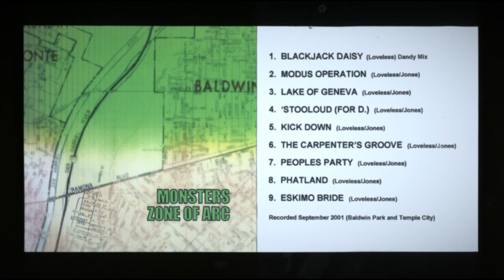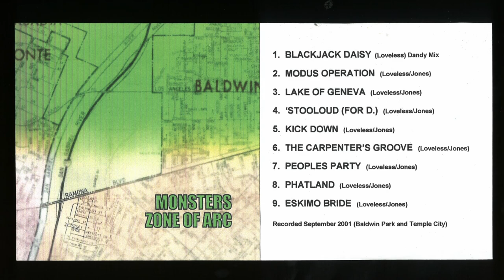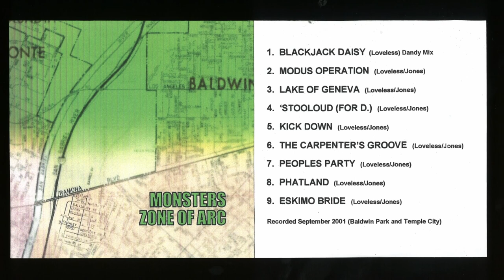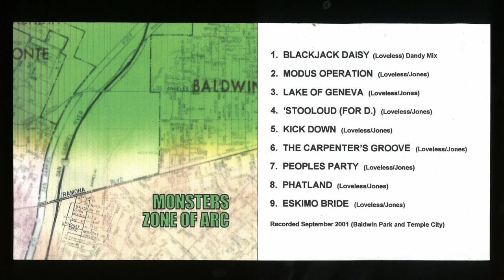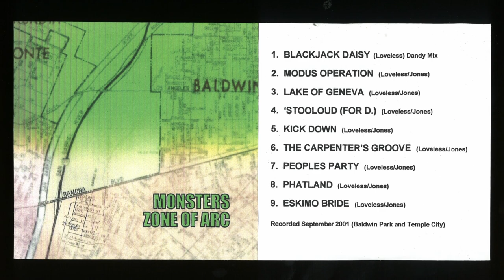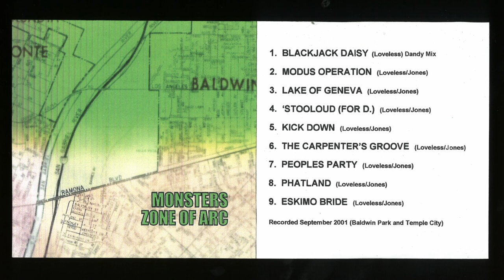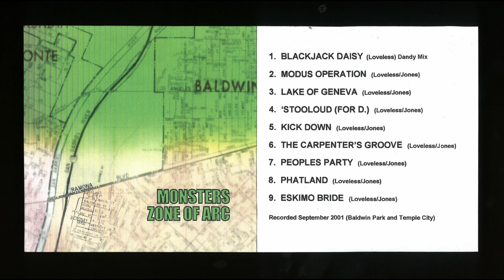Monsters Music Full Length Album "Zone of Arc"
Listen to the Full length album from Monsters, entitled Zone of Arc.

Monsters began October 1983, recording in Bob's garage studio. They met in art school - the art dept of San Antonio College in Walnut, CA.

All songs Copyright, composed and performed by William Loveless and Bob Jones. Recorded September 2001 (Baldwin Park and Temple City).
Lead guitar and bass: Jones / Vocals: Loveless.
Special appearance by Laura Kovach/Cormack, who plays bass on Carpenter's Groove and Phatland, sings harmony with WL on Carpenter's Groove.
Session began at Bob's garage in B.P. (tracks 1-3), then moved to The People's House in Temple City (tracks 4-9).

Audio mastering, video and project archiving by Steeeve Santamaria for @UndoForceMedia.

00:00 Blackjack Daisy
02:22 Modus Operation
07:01 Lake of Geneva
11:17 'Stooloud (For D.)
12:22 Kick Down
14:10 The Carpenters Groove
17:38 Peoples Party
19:53 Phatland
25:23 Eskimo Bride

A bed a phone a wing and a prayer
Ooh blackjack daisy, dandy as a diamond is
Ooh blackjack daisy, genuine, so fine

MODUS OPERATION lyrics by William Loveless and Bob Jones
Replacements for jewels on the lively briny
Slap-happy wrist-bone holding thy Heiney
Any interruption in this operation is to be expected in this kind of operation
You can be sure we'll resume this operation once we find a mode of operation
Airborne emerald engineer
Song in a cycle of syllable critters
Airport mother of Apollo
Quaker movie cowboy boarding the I-don't-know
Bus driver catching to the coach
Bindlestiff and cheesecake approach
That aching feeling is sparking a poem
Prepare to pray, we're bringing it home

LAKE OF GENEVA lyrics by William Loveless and Bob Jones
Uprising model drinks like a cat
Nautical canvas primary
A large-featured player drying up, shrinking watery wing-like
Sleep lightly, lake of Geneva
Sleep lightly, lake
No more catchity-grab at a frat
Signs of the hunt gear teeth up
Six-shooter touching bottom again, 81% hero
Sleep lightly, lake
Feedback city where industry hums
Control remote Puritan buttons
Chinese O'Reilly is Kinsey's concern, chits and chats for the souped up
Sleep lightly, lake

PHATLAND lyrics by William Loveless
Mountain candy rock
Mountain candy rock
Now tree yielding oil boy the cryptozoologist
By studied swigs takes sweet theater one
HOLD ON! HOLD ON!
Chemically salting the table with gin
Worn item insect army role
And antelope-tawny movie lord irregulars
Are piano key to success of saw-toothed brilliance
The cause of flood displays of spread-out swag
Mid-East in the contentment of his state